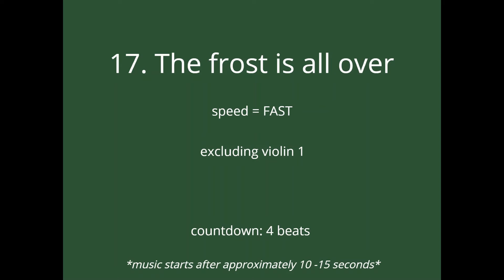17. The frost is all over - FAST - excluding violin 1